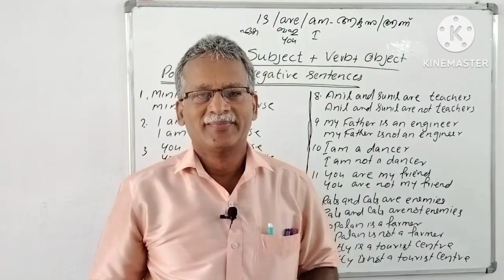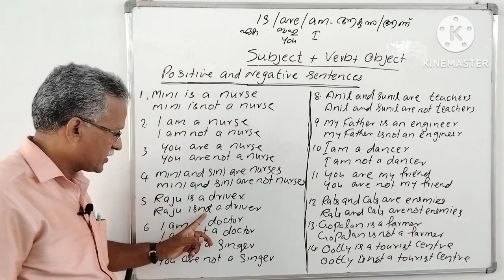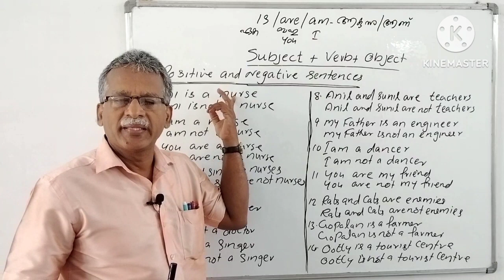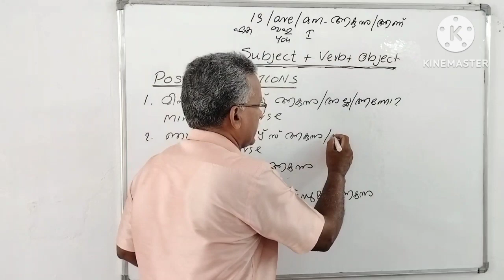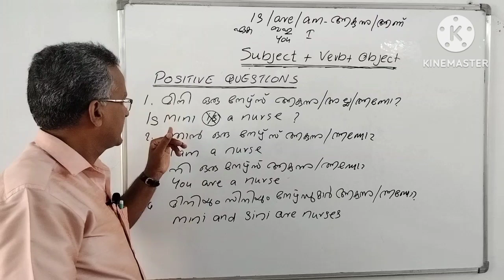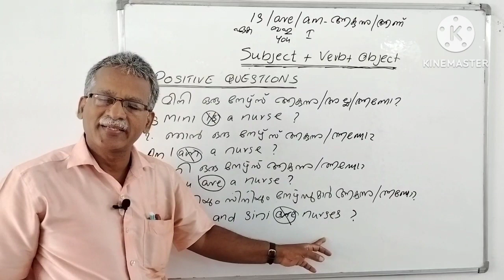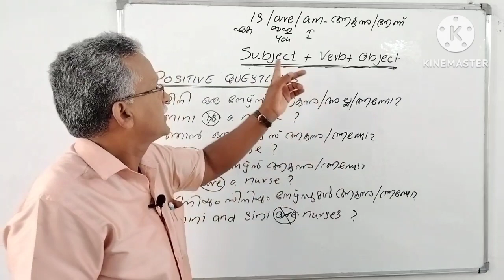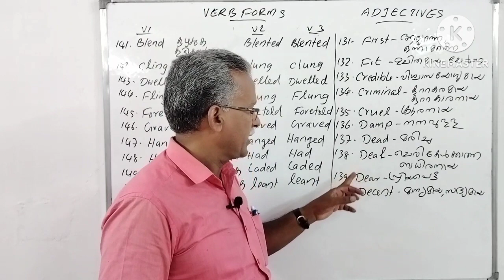CLASS 22 - IS/ARE/AM - POSITIVE QUESTIONS